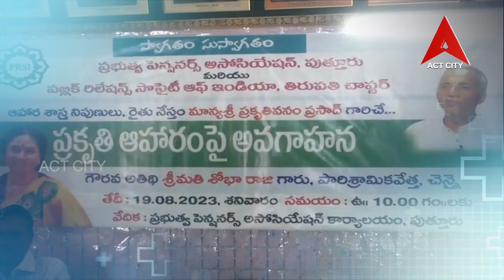ప్రకృతి ఆహారంపై అవగాహన సదస్సు // పుత్తూరు//తిరుపతి జిల్లా